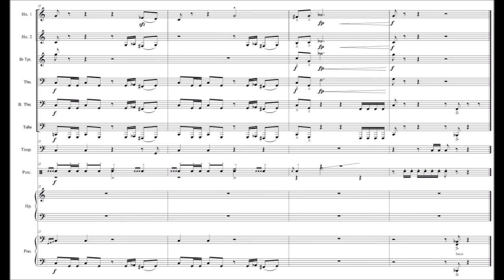The Fight Continues I (Shiro Hamaguchi, Kohei Tanaka) Orchestra Score, DOWNLOAD BELOW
Arrangement and trascription for orchestra (Sheet music + audio), based on the OST "The Fight Continues - 生きる限り戦いはつづく" from the album "ONE PIECE MUSIC & SONG Collection 2" (more info
Written on Finale v. 26.3
Sound: NotePerformer and SmartMusic SoftSynth (only for the tuba part)